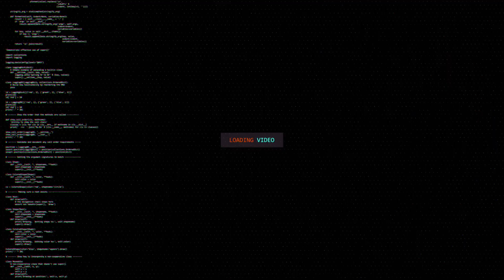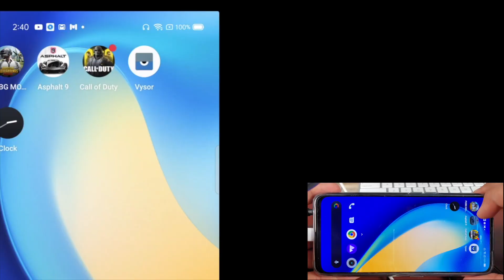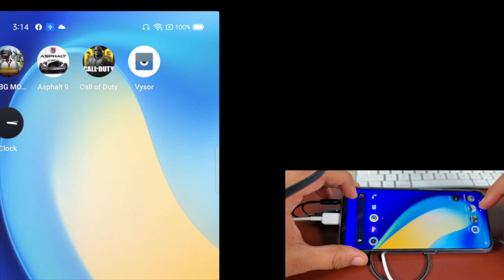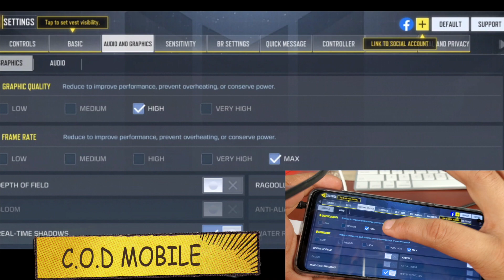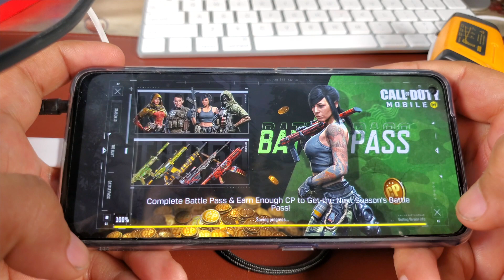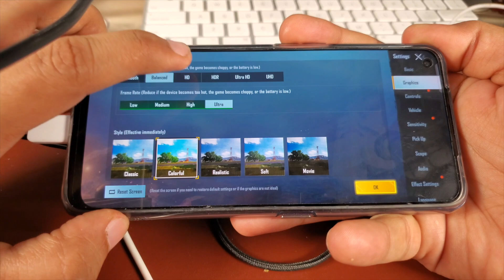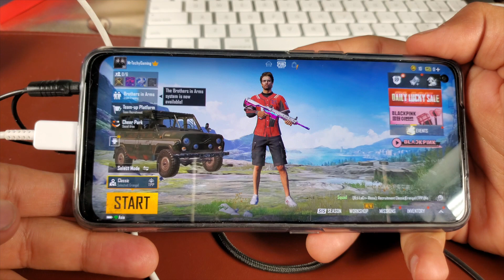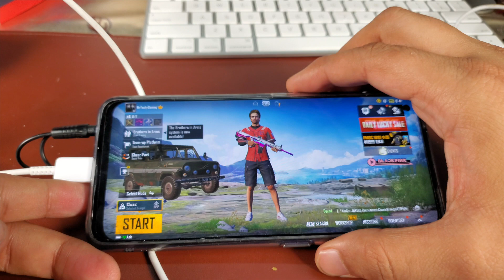Realme 7 Pro - Gaming Review | Realme 7 Pro - Pubg Mobile Test | Realme 7 Pro - C.O.D Mobile Test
Iss video mai dekhiye realme 7 pro ka pub mobile test. Iskay saath saath humnay realme 7 pro ka gaming review kiya hai. realme 7 pro cod mobile test bhe ismay aapko dekhnay ko milega

OUR GEAR-

●Mic:

Mic2-F